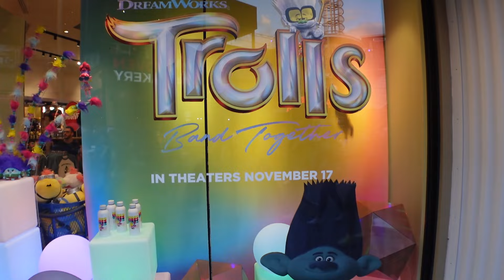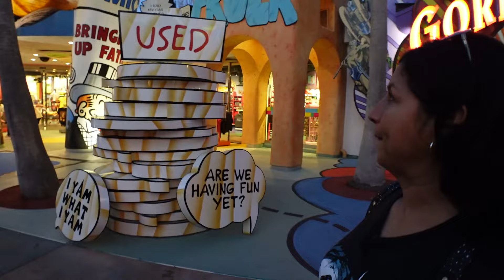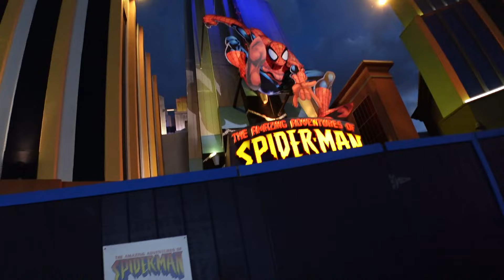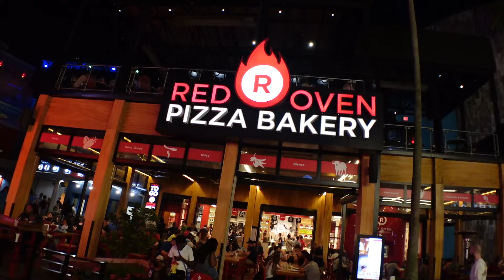Por esto NO ME GUSTA salir de la casa...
En este video visitamos los parques de atracion de Estudios Universales.

Ordenen de JUST MEAT hoy!

Ordenen su propio Cuchillo Nakano hoy!